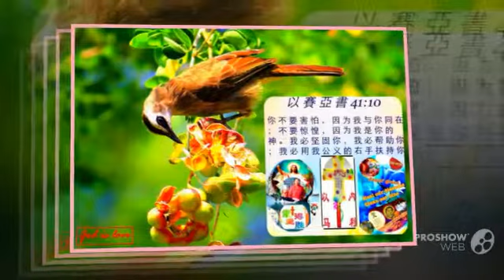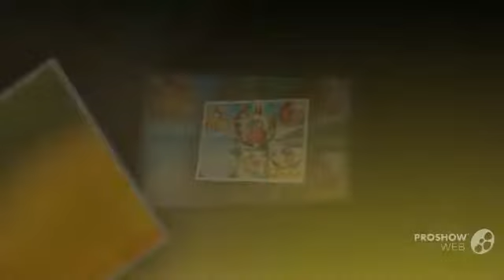above all, I worship you , Jesus 1/4/2014